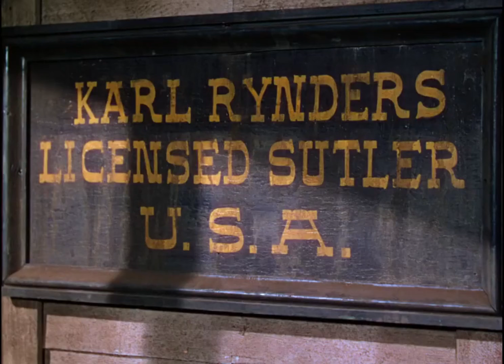U.S. Cavalry - She Wore a Yellow Ribbon (1949) (Add Subtitles)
She Wore a Yellow Ribbon is a 1949 American Technicolor Western film directed by John Ford and starring John Wayne. It is the second film in Ford's "Cavalry Trilogy", along with Fort Apache (1948) and Rio Grande (1950). With a budget of $1.6 million, the film was one of the most expensive Westerns made up to that time. It was a major hit for RKO. The film is named after "She Wore a Yellow Ribbon", a song popular with the US military.

The film was shot on location in Monument Valley utilizing large areas of the Navajo reservation along the Arizona-Utah state border.[citation needed] Ford and cinematographer Winton C. Hoch based much of the film's imagery on the paintings and sculptures of Frederic Remington. Hoch won the Academy Award for Best Cinematography, Color in 1950. It was also nominated as 1950's Best Written American Western (which the Writers Guild of America awarded to Yellow Sky).

Yellow is the official color of the armor branch of the U.S. Army, used in insignia, etc., and depicted in Hollywood movies by the yellow neckerchief adorning latter-half 19th century, horse-mounted U.S. Cavalry soldiers. However, a review of the U.S. War Department's Regulations for the Uniform and Dress of the Army of the United States (1872, 1898) reveals that a neckerchief, of any color, was not an item required by dress code. Despite this, neckerchiefs were a popular accessory employed by cavalrymen to cope with the frequently dusty environs. The specific association of the yellow neckerchief with the U.S. Cavalry may have arisen from a work of popular American West artist Frederic Remington—Lieutenant Powhatan H. Clarke, Tenth Cavalry (1888).

In the United States military, the symbol of the yellow ribbon is used in a popular marching song. The first version copyrighted was the 1917 version by George A. Norton, which he titled "Round Her Neck She Wears a Yeller Ribbon" (For Her Lover Who Is Far, Far Away).

*** Lyrics:

"Round her neck she wore a yellow ribbon,
She wore it in the winter and in the merry month of May.
When I asked her: why the yellow ribbon?
She said: It’s for my lover who is in the US Cavalry."